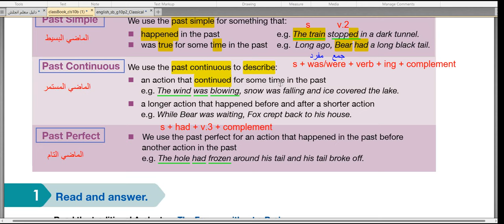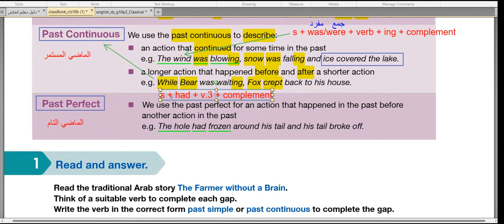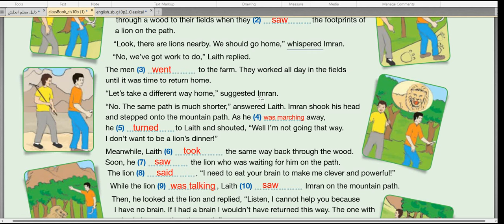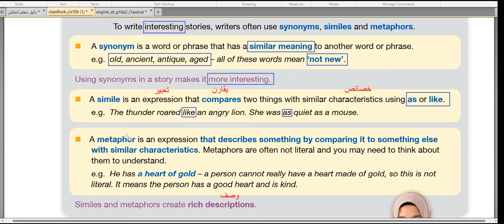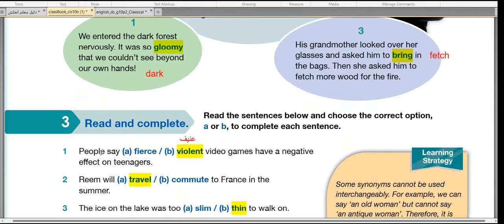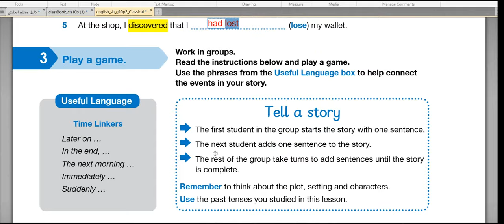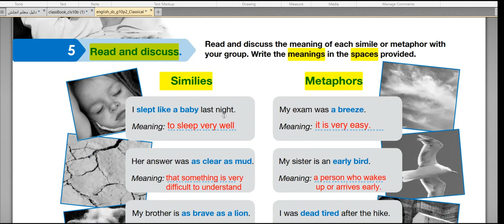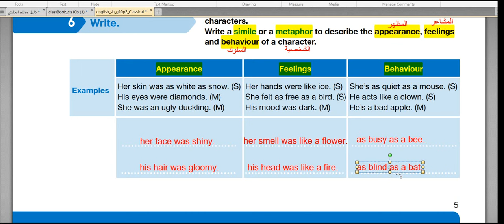الوحدة الأولى / Stories / القسم الثاني / الصف العاشر/ الفصل الثاني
هنا تجدون القسم الأول والقسم الثالث:
grade 10 - skills book - class book - grammar and vocabulary